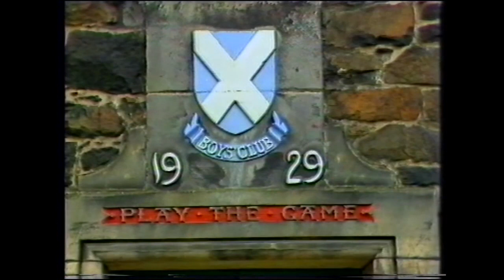FutureWorld Stirling 1984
Fronted by journalist and historian Magnus Magnusson (1929 – 2007), this film was launched in July 1984 to promote Stirling District Council’s plans to regenerate the Top of the Town and turn Stirling and Stirling Castle into a tourist destination. Many of the plans came to fruition, but in a different form. Stirling 30 years ago was a very different place.
Digitised by Stirling Smith Art Gallery and Museum. Registration number 21,373